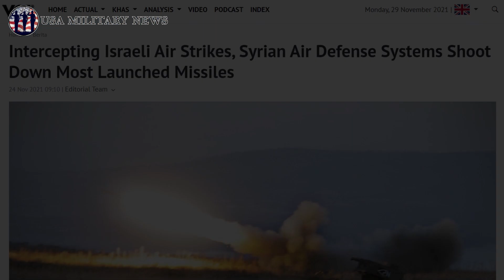ISRAEL NEWS ! ISRAEL MISSILES LAUNCHED FROM NORTHEAST BEIRUT & YRIAN AIR DEFENSE SHOOT DOWN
The Thumbnail/Videos are for illustrasion purpose only ISRAEL NEWS ! ISRAEL MISSILES LAUNCHED FROM NORTHEAST BEIRUT & YRIAN AIR DEFENSE SHOOT DOWN

Air defense systems successfully intercepted an Israeli airstrike over the Syrian city of Homs, official media said on Wednesday...

NEWS ON 24 NOV 2021

USA Military News Upload News About Military Issues of Iran Israel United State hamas hezbollah syria gaza lebanon damascus usa military news israel news iran news syria news gaza news israeli strike israeli strikes news Military Defense Army Navy Marines Russian Us plane pilot helicopter amphibious fleet ship destroyer aircraft stealth airliner aerospace airplane tank aviation jet flying technology rocket submarine air force us military uss russian military military news military comparison aircraft carriers us navy fighter aircraft armed forces latest news world news today hot news today news uss military vids us military news south china sea military vids Military Vids israeli missile israel missile hamas strike hamas missile balloons strike balloons arson airstrike missile strike ballistic missile nuclear nuclear program iran nuclear nuclear weapons nuclear deal drone suicide drone explode explosion airstrikes iran airstrike fire blast military base defense aircraft war attack